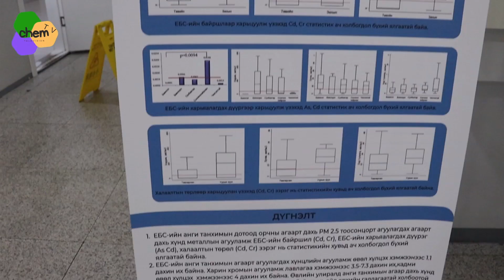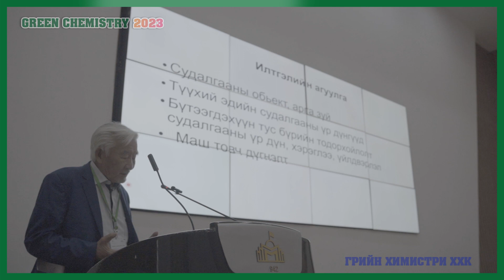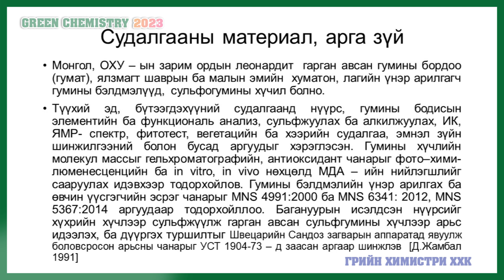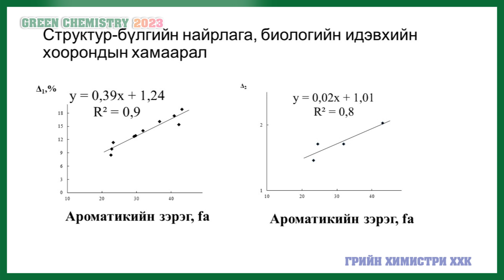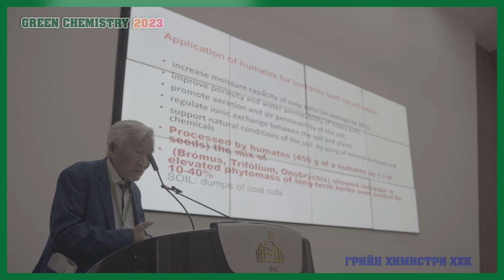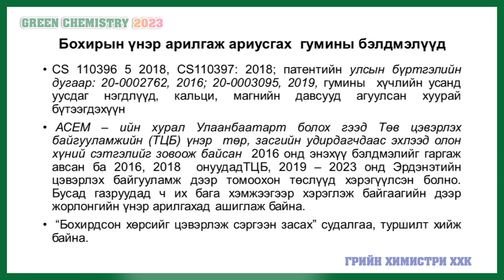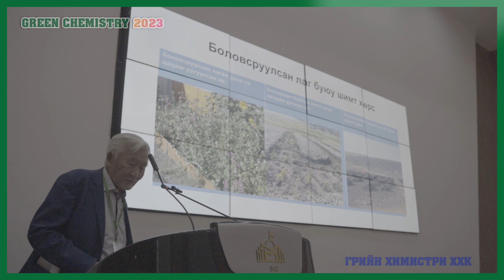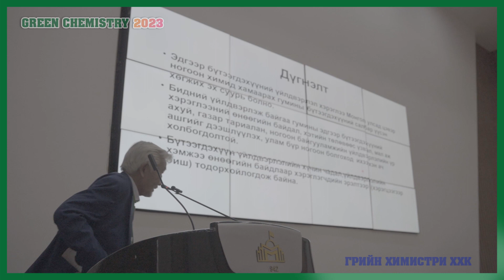Гумины бүтээгдэхүүний судалгаа, үйлдвэрлэл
"Green chemistry 2023" химийн салбарын онол, практикийн бүтээлийн улсын уралдааны оролцогч - Хийрэв ХХК, Уужим булган ХХК – г үүсгэн байгуулагч, химийн ухааны доктор Ж.Дугаржав, Шинжлэх ухааны доктор, профессор, Монгол улсын гавъяат багш Д.Жамбал